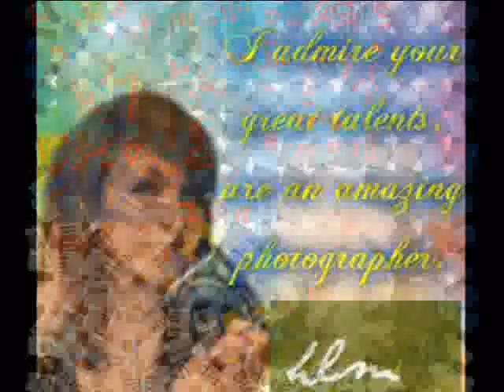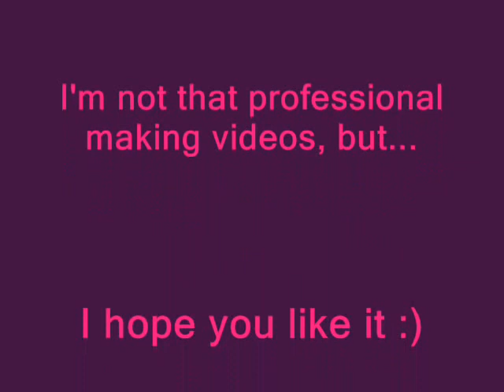To Connie and Heidi❤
This is a video in response to the wonderful job they did Connie and Heidi to edit the video (Connie in Reverse). I really had fun with this video, I think we all loved. I hope to make more videos like this.  Enjoy this  video ;)